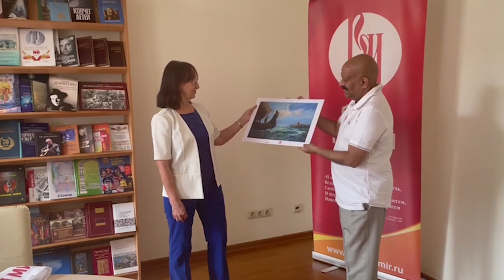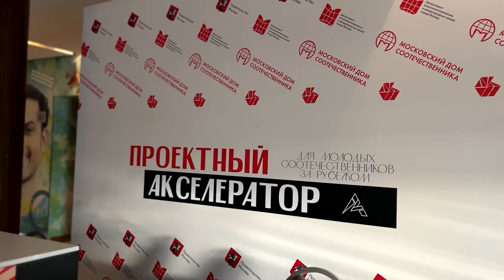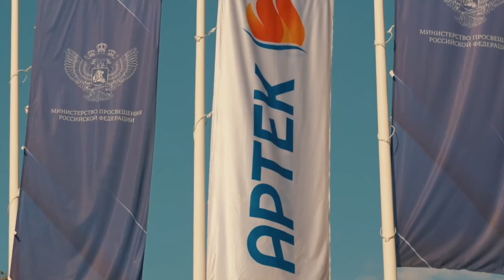Время Русского мира: по следам Афанасия Никитина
В этом выпуске:

— «Хождение за три моря» — в России стартовал проект, посвящённый юбилею путешествия Афанасия Никитина в Индию;

— Молодые соотечественники разработали концепции культурно-гуманитарных проектов для русскоязычной диаспоры;

— В столице Румынии балетное искусство объединило ценителей прекрасного из разных стран;

— «Игры по-русски» — в Тамбовской области прошёл традиционный этнофестиваль «Атмановские кулачки», посвящённый возрождению и поддержанию национальных русских традиций;

— День государственного флага РФ объединил соотечественников по всему миру.